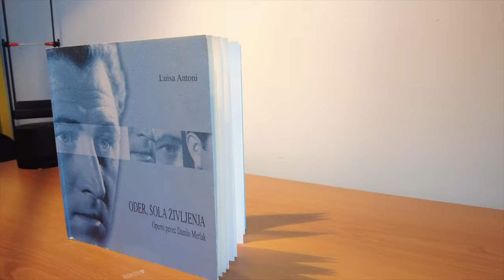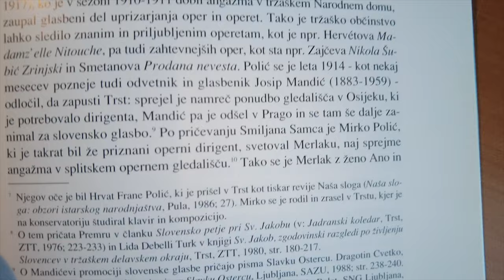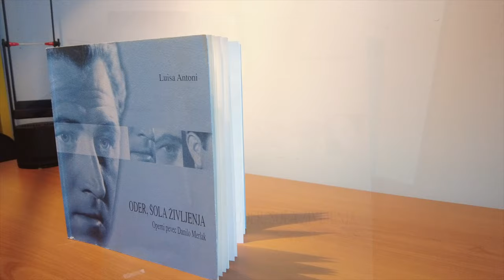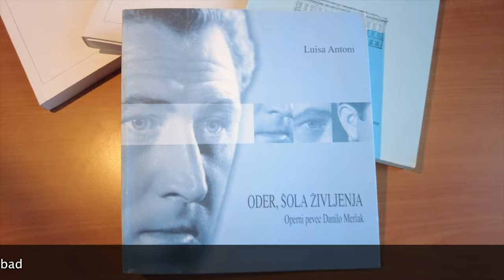Per il centenario dalla nascita di Danilo Merlak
Il 5 settembre 1921 nasceva a Trieste, nel rione di Servola, Danilo Merlak che sarebbe diventato una delle più belle voci di basso della Jugoslavia.
Formatosi a Trieste e Bologna, dopo due anni di internamento nei campi di concentramento tedeschi, decide di intraprendere la carriera, prima all'Opera di Spalato, poi a Maribor e infine a Lubiana.
Questo breve video vuole ricordarlo in occasione del centenario dalla nascita. In esso potete sentire una delle poche registrazioni storiche, in cui Merlak canta in italiano.
Per i 20 anni della morte Luisa Antoni ha curato libro in collaborazione con la figlia, la pianista Neva Merlak.